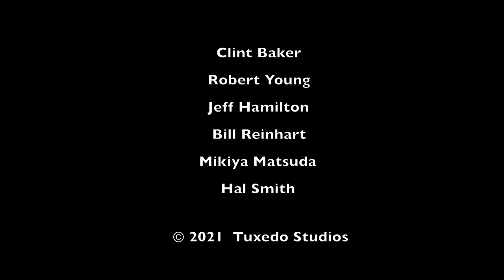Cafe Borrone AllStars "Salty Bubble"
"Salty Bubble" was written by legendary cornet player Raymond “Papa Ray” Ronnei in the very early sixties. Possibly first recorded in 1962 in a live performance by Jerry Kaehele’s Goodtime Levee Stompers and later re-released on the Merry Makers label. A 1994 recording of "Salty Bubble" by Tom Sharpsteen & His Orlandos can be heard on the soundtrack of Woody Allen’s 2009 film, “Whatever Works”. The Sharpsteen recording features Clint Baker on drums and Robert Young on cornet. They are also featured here on our rendition.

Cafe Borrone AllStars

Clint Baker - clarinet, leader, arranger
Robert Young - cornet
Jeff Hamilton - piano
Bill Reinhart - banjo
Mikiya Matsuda - string bass